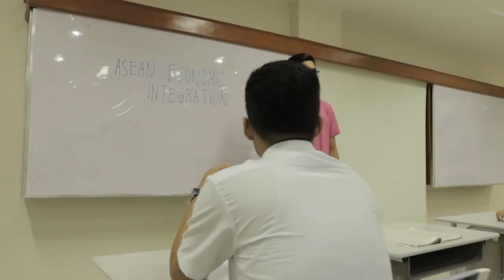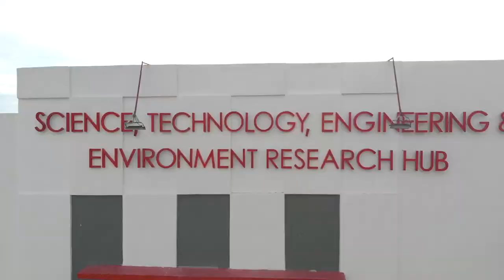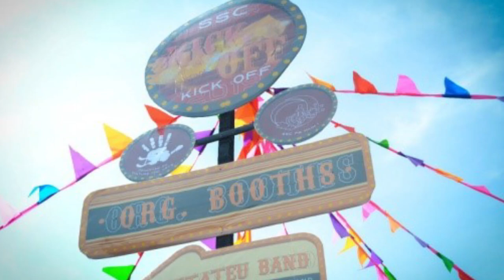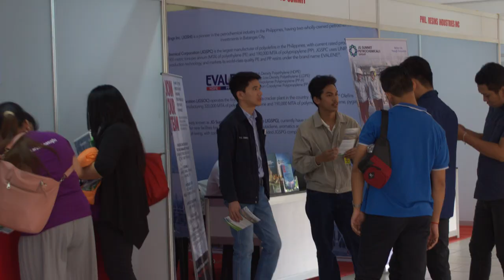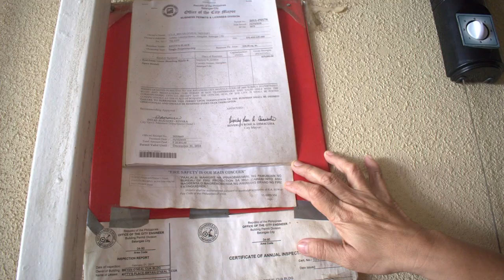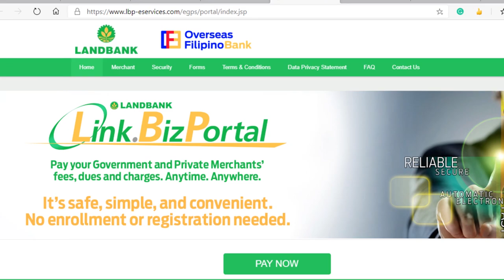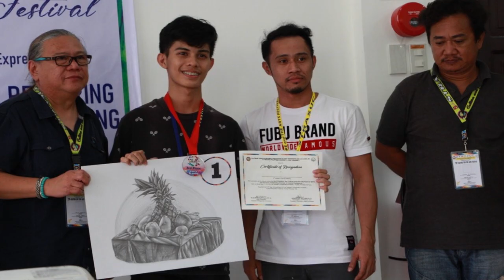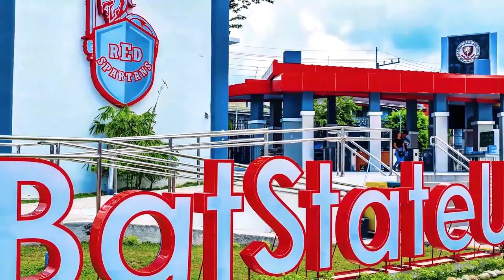Orientation for New Red Spartan Students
Welcome, RED SPARTANS!

Batangas State University offers a wide array of Student Services.
-Guidance and Counseling (03:41)
-Student Discipline (04:33)
-Student Organizations and Activities (05:26)
-Student Council (06:33)
-Scholarship and Financial Assistance (07:19)
-Job Placement (08:03)
-On-The-Job Training (08:56)
-Student Publication (09:37)
-Food Services (10:39)
-Student Housing and Residential Services (11:16)
-Library Services (11:51)
-Accounting Office, Assessment Unit and Cashiering Office (13:12)
-Health and Medical Services (14:29)
-Office of Culture and Arts (15:30)
-Sports and Development (16:23)

PRODUCTION TEAM:
Video Concept, Storyboard, and Script:
Dr. Kristoffer Conrad M. Tejada

Student Host:
Daniela Cuevas

Student Cameos:
FOCUS Camera Club members

Voice Over:
Daniela Cuevas and Dr. Kristoffer Conrad M. Tejada

Video Editing:
Ralph Marcial
Jhun Darven Agbay

Consultant
Dr. Lucille Evangelista

Additional resources:
Directors and Assistant Directors

Batangas State University is a Level IV state university in the CALABARZON region, and the only SUC in the country accredited by the US Accrediting Board for Engineering and Technology (ABET) for its Engineering and Information Technology programs. It is rated 3 stars in the Quacquarelli Symonds (QS) list of top universities. Through Presidential Proclamation No. 947, President Rodrigo R. Duterte designated the BatStateU Knowledge, Innovation, and Science Technology (KIST) Park as a Special Economic Zone. It is the first KIST Park registered by the Philippine Economic Zone Authority (PEZA).